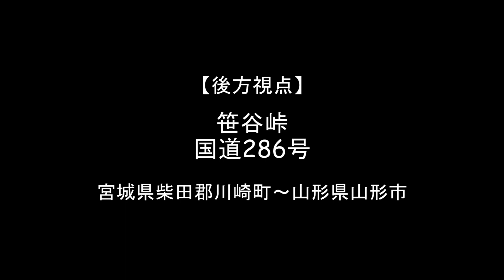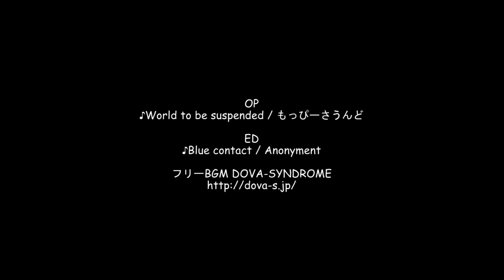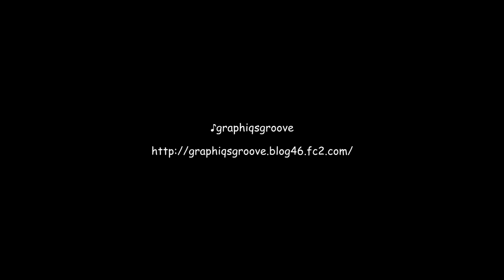【後方視点】笹谷峠 国道286号 / 宮城県柴田郡川崎町～山形県山形市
宮城県仙台市から山形県山形市を結ぶ国道286号。
その国道286号の笹谷峠を越える宮城県柴田郡川崎町から山形県山形市の約13kmをドライブ。
ちょうど並行する山形自動車道の笹谷ICから関沢ICまでです。

この動画は
【TOYOTA86峠ガイド】笹谷峠 / 国道286号

OP
♪World to be suspended / もっぴーさうんど
ED

本編
♪graphiqsgroove

使用機材
・カメラ
　SONY
　アクションカム
　HDR-AS300

・マイク
　Audio-Technica
　ステレオマイクロホン
　AT9902

　Adobe
　Premiere Elements15